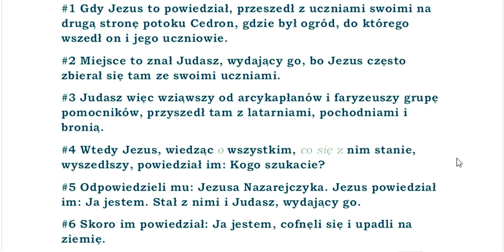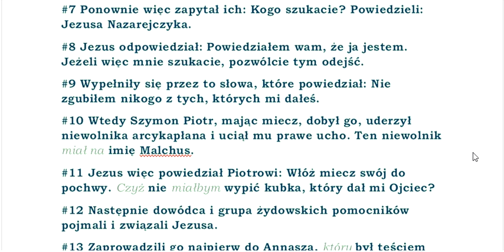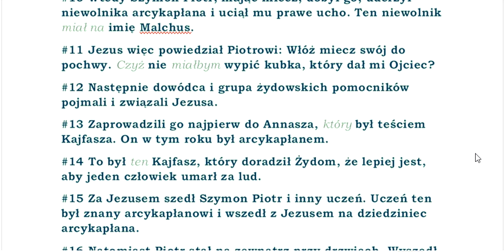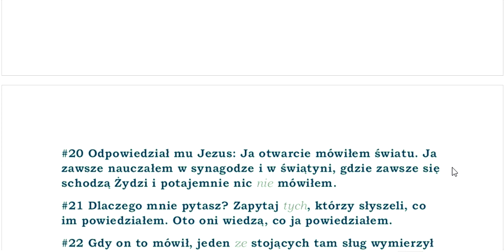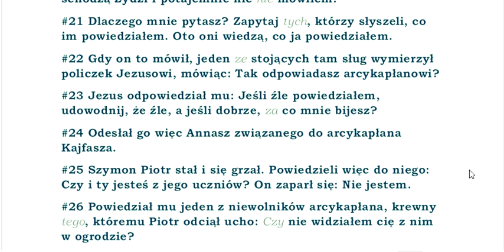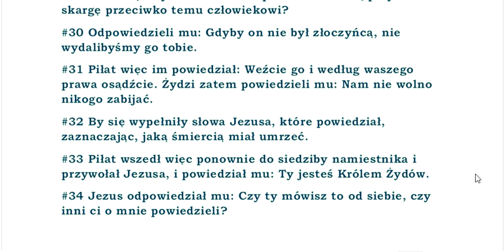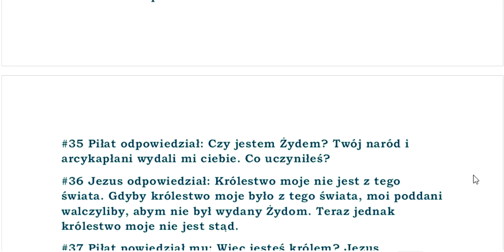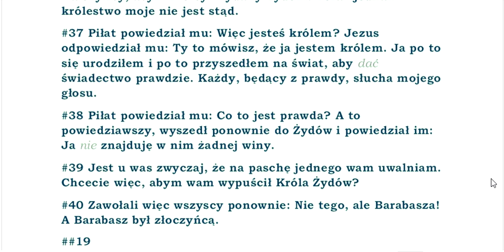BBO Biblia Brzesko Ostrzeszowska przekład z Textus Receptus BBO43 Ewangelia wg Jana rozdział 18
papierowa wersja:

#1 Gdy Jezus to powiedział, przeszedł z uczniami swoimi na drugą stronę potoku Cedron, gdzie był ogród, do którego wszedł on i jego uczniowie.
#2 Miejsce to znał Judasz, wydający go, bo Jezus często zbierał się tam ze swoimi uczniami.
#3 Judasz więc wziąwszy od arcykapłanów i faryzeuszy grupę pomocników, przyszedł tam z latarniami, pochodniami i bronią.
#4 Wtedy Jezus, wiedząc o wszystkim, co się z nim stanie, wyszedłszy, powiedział im: Kogo szukacie?
#5 Odpowiedzieli mu: Jezusa Nazarejczyka. Jezus powiedział im: Ja jestem. Stał z nimi i Judasz, wydający go.
#6 Skoro im powiedział: Ja jestem, cofnęli się i upadli na ziemię.
#7 Ponownie więc zapytał ich: Kogo szukacie? Powiedzieli: Jezusa Nazarejczyka.
#8 Jezus odpowiedział: Powiedziałem wam, że ja jestem. Jeżeli więc mnie szukacie, pozwólcie tym odejść.
#9 Wypełniły się przez to słowa, które powiedział: Nie zgubiłem nikogo z tych, których mi dałeś.
#10 Wtedy Szymon Piotr, mając miecz, dobył go, uderzył niewolnika arcykapłana i uciął mu prawe ucho. Ten niewolnik miał na imię Malchus.
#11 Jezus więc powiedział Piotrowi: Włóż miecz swój do pochwy. Czyż nie miałbym wypić kubka, który dał mi Ojciec?
#12 Następnie dowódca i grupa żydowskich pomocników pojmali i związali Jezusa.
#13 Zaprowadzili go najpierw do Annasza, który był teściem Kajfasza. On w tym roku był arcykapłanem.
#14 To był ten Kajfasz, który doradził Żydom, że lepiej jest, aby jeden człowiek umarł za lud.
#15 Za Jezusem szedł Szymon Piotr i inny uczeń. Uczeń ten był znany arcykapłanowi i wszedł z Jezusem na dziedziniec arcykapłana.
#16 Natomiast Piotr stał na zewnątrz przy drzwiach. Wyszedł więc ten inny uczeń, który był znany arcykapłanowi i po rozmowie z odźwierną, wprowadził Piotra.
#17 Służąca, która była odźwierną, powiedziała wtedy Piotrowi: Czy ty nie jesteś także z uczniów tego człowieka? On odpowiedział: Nie jestem.
#18 Niewolnicy i słudzy z powodu zimna rozpaliwszy ogień, stali i się ogrzewali. Piotr także był z nimi, stojąc i się grzejąc.
#19 Tymczasem arcykapłan zapytał Jezusa o jego uczniów i o jego naukę.
#20 Odpowiedział mu Jezus: Ja otwarcie mówiłem światu. Ja zawsze nauczałem w synagodze i w świątyni, gdzie zawsze się schodzą Żydzi i potajemnie nic nie mówiłem.
#21 Dlaczego mnie pytasz? Zapytaj tych, którzy słyszeli, co im powiedziałem. Oto oni wiedzą, co ja powiedziałem.
#22 Gdy on to mówił, jeden ze stojących tam sług wymierzył policzek Jezusowi, mówiąc: Tak odpowiadasz arcykapłanowi?
#23 Jezus odpowiedział mu: Jeśli źle powiedziałem, udowodnij, że źle, a jeśli dobrze, za co mnie bijesz?
#24 Odesłał go więc Annasz związanego do arcykapłana Kajfasza.
#25 Szymon Piotr stał i się grzał. Powiedzieli więc do niego: Czy i ty jesteś z jego uczniów? On zaparł się: Nie jestem.
#26 Powiedział mu jeden z niewolników arcykapłana, krewny tego, któremu Piotr odciął ucho: Czy nie widziałem cię z nim w ogrodzie?
#27 Piotr ponownie się zaparł i zaraz zapiał kogut.
#28 Prowadzili więc Jezusa od Kajfasza do pretorium. Było wcześnie rano. I nie weszli sami do siedziby namiestnika, by się nie zanieczyścić, aby mogli spożyć paschę.
#29 Piłat więc wyszedł do nich i powiedział: Jaką przynosicie skargę przeciwko temu człowiekowi?
#30 Odpowiedzieli mu: Gdyby on nie był złoczyńcą, nie wydalibyśmy go tobie.
#31 Piłat więc im powiedział: Weźcie go i według waszego prawa osądźcie. Żydzi zatem powiedzieli mu: Nam nie wolno nikogo zabijać.
#32 By się wypełniły słowa Jezusa, które powiedział, zaznaczając, jaką śmiercią miał umrzeć.
#33 Piłat wszedł więc ponownie do siedziby namiestnika i przywołał Jezusa, i powiedział mu: Ty jesteś Królem Żydów.
#34 Jezus odpowiedział mu: Czy ty mówisz to od siebie, czy inni ci o mnie powiedzieli?
#35 Piłat odpowiedział: Czy jestem Żydem? Twój naród i arcykapłani wydali mi ciebie. Co uczyniłeś?
#36 Jezus odpowiedział: Królestwo moje nie jest z tego świata. Gdyby królestwo moje było z tego świata, moi poddani walczyliby, abym nie był wydany Żydom. Teraz jednak królestwo moje nie jest stąd.
#37 Piłat powiedział mu: Więc jesteś królem? Jezus odpowiedział mu: Ty to mówisz, że ja jestem królem. Ja po to się urodziłem i po to przyszedłem na świat, aby dać świadectwo prawdzie. Każdy, będący z prawdy, słucha mojego głosu.
#38 Piłat powiedział mu: Co to jest prawda? A to powiedziawszy, wyszedł ponownie do Żydów i powiedział im: Ja nie znajduję w nim żadnej winy.
#39 Jest u was zwyczaj, że na paschę jednego wam uwalniam. Chcecie więc, abym wam wypuścił Króla Żydów?
#40 Zawołali więc wszyscy ponownie: Nie tego, ale Barabasza! A Barabasz był złoczyńcą.